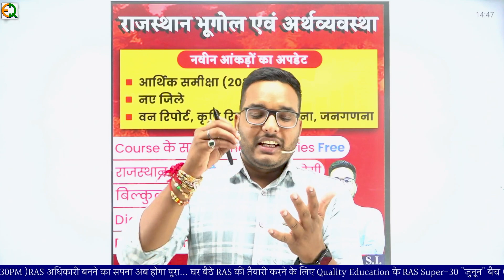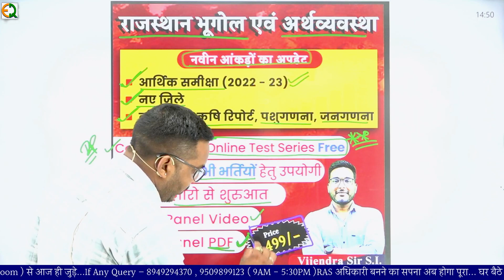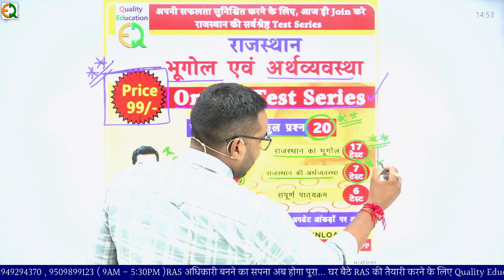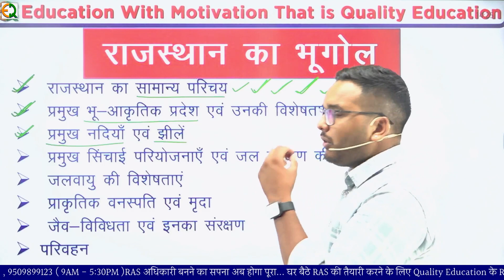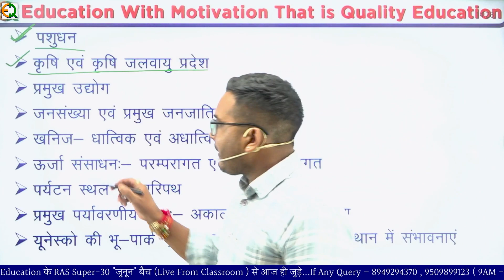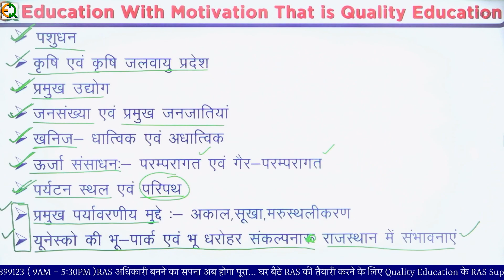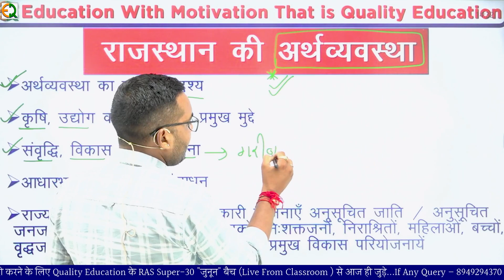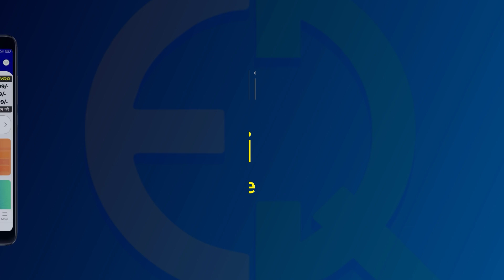राजस्थान भूगोल एवं अर्थव्यवस्था | कोर्स लांच | सम्पूर्ण जानकारी | Vijendra Sir (SI)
SSC | Bank | Railway | All India Vecency 📝 की बेहतरीन तैयारी के लिए अभी ज्वाइन करे टेलीग्राम चैनल

व्याख्याता | IInd Grade | REET | CTET 📝 की बेहतरीन तैयारी के लिए अभी ज्वाइन करे टेलीग्राम चैनल